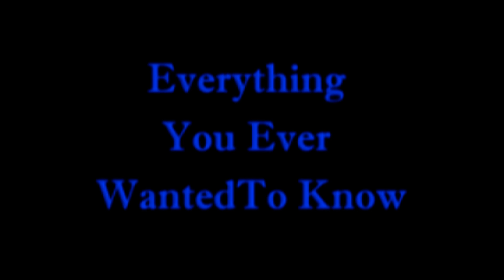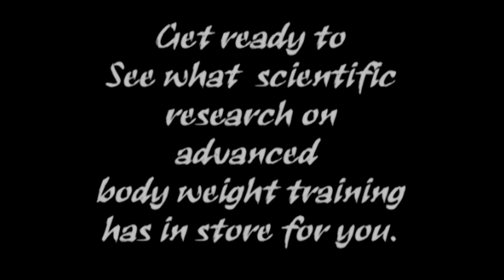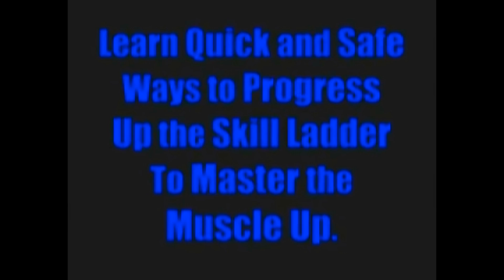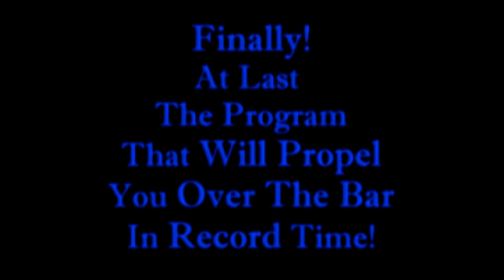How to do the dips for the chest. How to hit the chest with dips.